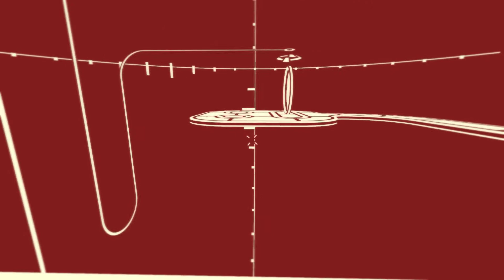Parallax Gameplay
Parallax is a first-person puzzle game with two overlapping worlds. Weave back and forth between black and white as you try to be in the right place, in the right dimension, at the right time. Use switches, boosters and gravity to help you reach the exit. Can you conquer every mind-bending level?